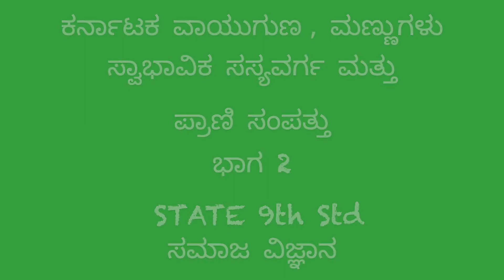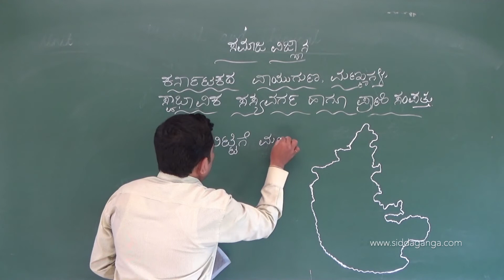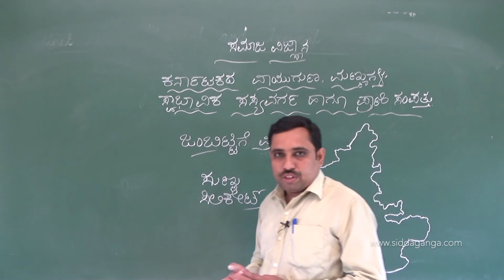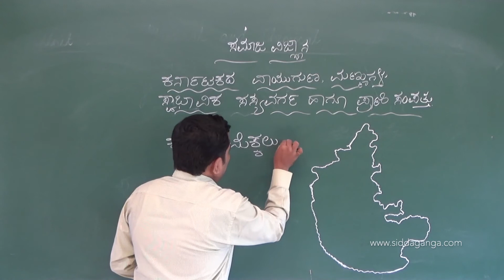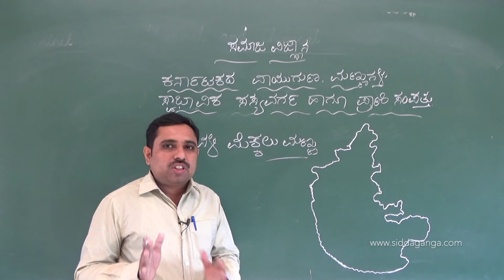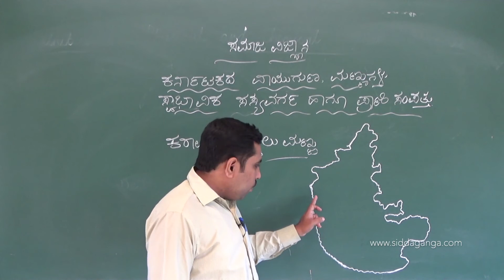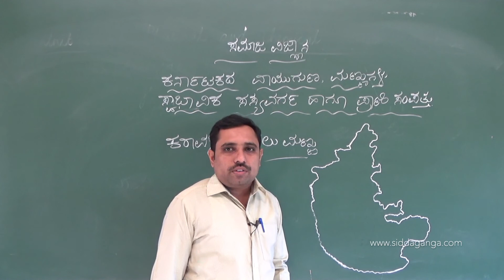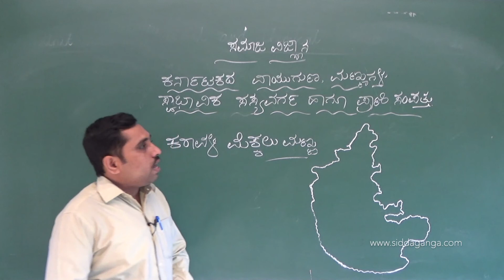STATE 9 - SAMAJA - ಕರ್ನಾಟಕದ ವಾಯುಗುಣ ಮಣ್ಣುಗಳು ಸ್ವಾಭಾವಿಕ ಸಸ್ಯವರ್ಗ ಮತ್ತು ಪ್ರಾಣಿ ಸಂಪತ್ತು - PART 2